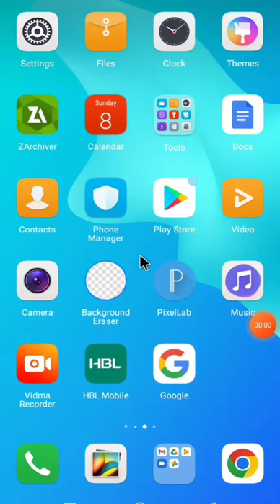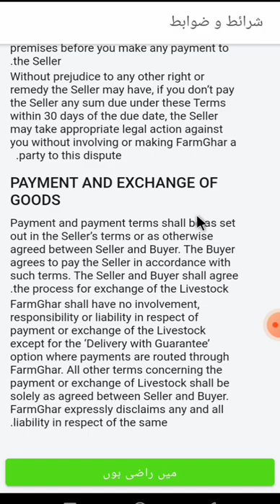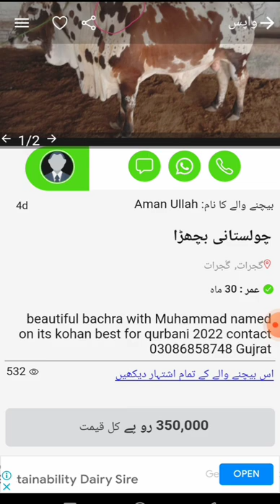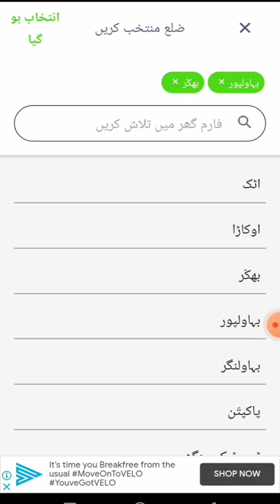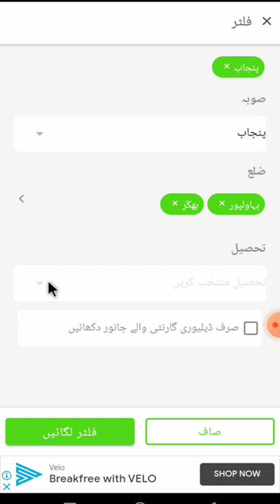Best app for Animals selling and buying online in Pakistan | how to buy and sell animals online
Ab aap ghar bathy Janwaron ki khared o frokht kar saktay hain